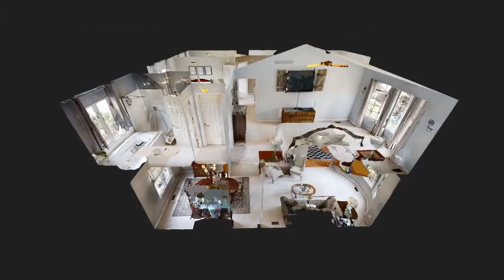2021-05-20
COMING SOON! 🏡 GORGEOUS CANTON COLONIAL🏡
4 BD I 2.5 BA I 2,781 SQ FT I $450,000⠀
6131 Fairborn Dr. Canton

Brenda Vidovic⠀
Dwellings Michigan⠀
844-DWELL-MI⠀